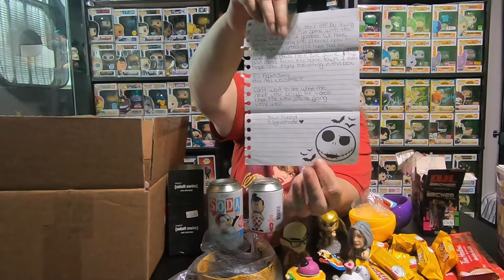MAMA J UNBOXES HER CS6 KRAKEN SWAP BOX OH THE MYSTERY OF IT ALL